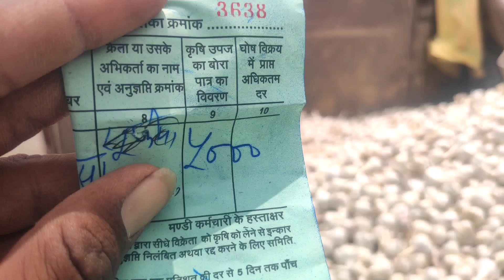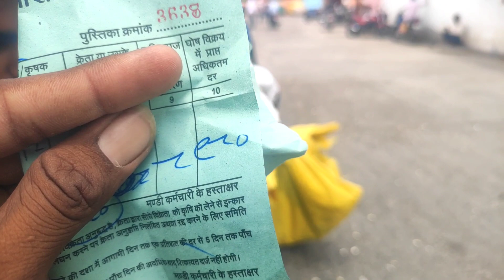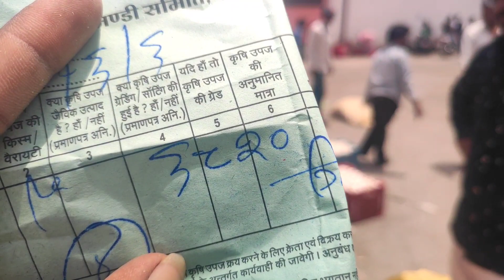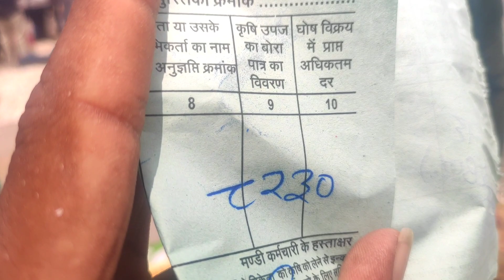Ratlma Mandi garlic 🧄 rate 🔥 लहसुन का भाव 16 June 2023